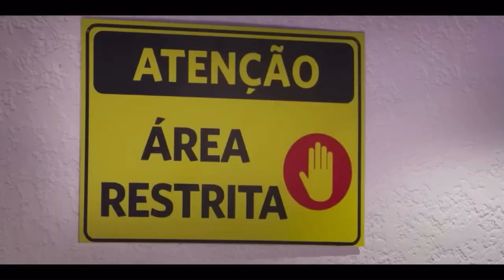ENTREVISTA COM JOÃO PESSANHA (AVENTUREIRO AMARELO)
No vídeo de hoje você verá uma entrevista exclusiva com o ator João Pessanha falando sobre o filme “Os Aventureiros- A Origem” que já está nos cinemas de todo Brasil!